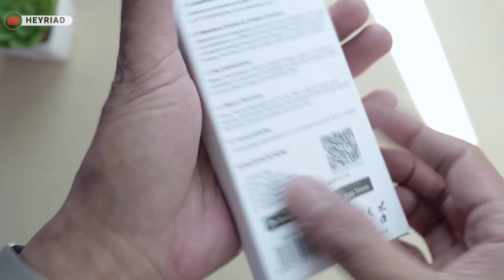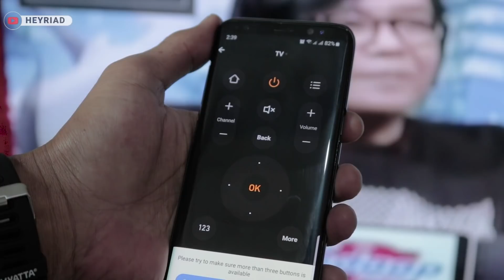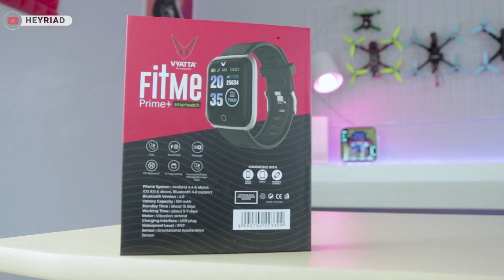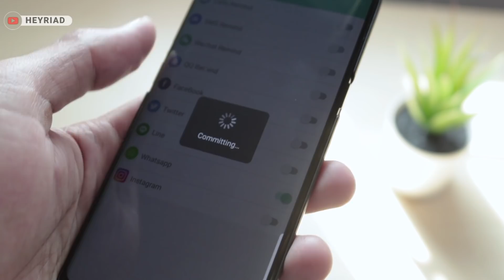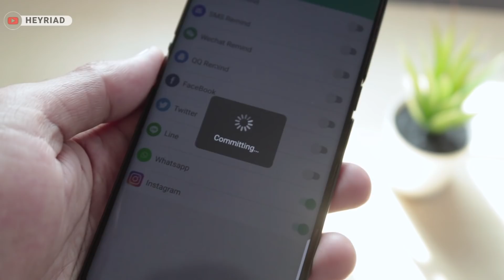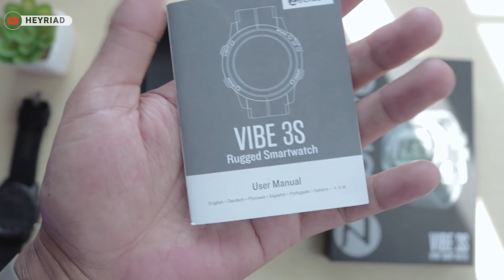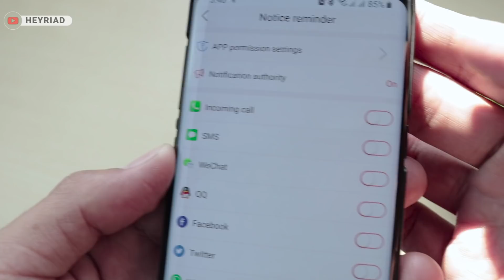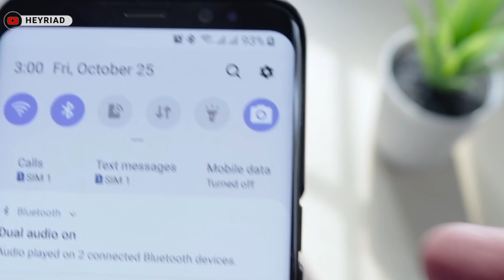JAJAN 7 GADGET 100 RIBU – 400 RIBUAN 😁 #11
REKOMENDASI JAJAN GADGET MURAH 100 RIBUAN SAMPAI 500 RIBUAN.

Link Pembelian :

1. ARBIT IR Remote Controller